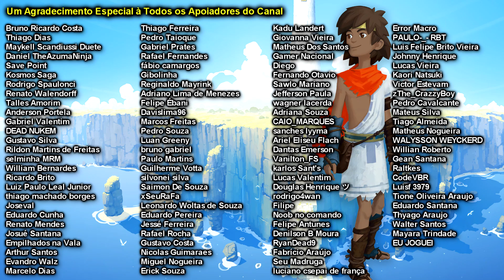Rime | Detonado 100% Platina | Parte #5 - Platina Concluída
Este foi o último vídeo da série Rime, que tem versão para PlayStation 4, Nintendo Switch, Xbox One, Microsoft Windows. Mostrei como conseguir TODOS OS TROFÉUS/CONQUISTAS, e assim alcançamos o tão almejado troféu de platina.
Comecei o jogo do início ao fim, e mostrei como conseguir do primeiro ao último troféu, da forma mais rápida, dinâmica e objetiva possível.
E aí? Curtiu a série? Nos veremos no próximo detonado ♥

Compre na Magazine Luiza com meu link para eu ser comissionado

TROFÉUS ADQUIRIDOS NESSE VÍDEO:

🏆 O último a chegar... 01:03

🏆 Do céu ao abismo 08:00

🏆 Leva tempo 08:50

🏆 A Verdade 11:04

🏆 Coleção Completa 14:05

🏆 Guarda-Roupa Lotado 20:33

🏆 Sem esperança 26:24

🏆 Livre estou 31:28

🏆 Doce Lembrança 31:34

🏆 Escondido em plena vista 33:09

🏆 O fim é um novo começo. 33:15

00:00 Introdução
00:26 Troféu "O último a chegar...''
01:05 Emblema 16/18
02:00 Emblema 17/18
04:37 Fechadura 7/8
06:58 Troféu "Do céu ao abismo''
08:09 Emblema 18/18 + Troféu
08:58 Fechadura 8/8 + Troféu
11:19 Continuar Avançando...
12:49 Brinquedo 7/7 + Troféu
14:14 Continuar Avançando...
19:26 Traje 5/5 + Troféu
20:42 Troféu "Sem esperança''
26:31 Troféus ''Livre estou'' + "Doce Lembrança''
31:47 Troféus ''Escondido em plena vista'' + Platina
33:21 Mostrando a Porcentagem de Troféus
34:21 Membros do Canal

Rime
Rime Detonado 100% Platina
Rime Platinum
Rime Platina
Rime Troféu de Platina
Rime Detonado 100% Platina Parte #5
Platina Concluída
Rime Gameplay
Rime WalkThrough
Rime 100% Detonado
Rime Detonado
Rime Platinum Walkthrough
Dawallades Gameplay
Rime PS4
Rime PlayStation 4
Rime Playthrough
Rime Platinum Trophy
Rime All Trophies
Rime Todos os Troféus
Dawallades